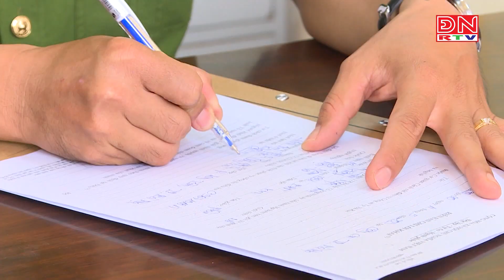Bị lừa hàng chục triệu đồng vì nhờ &quot;thầy&quot; làm phép cho tiền "đẻ" thêm